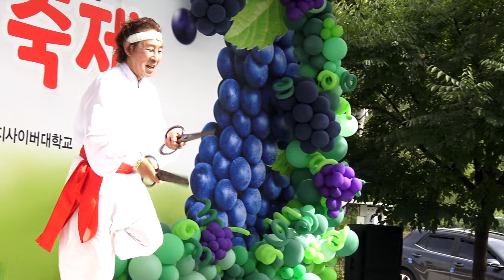지창수품바 - 종합 각설이타령